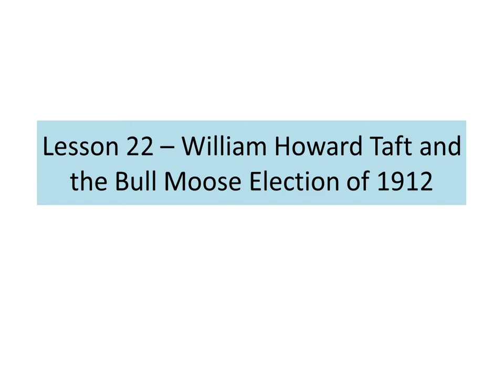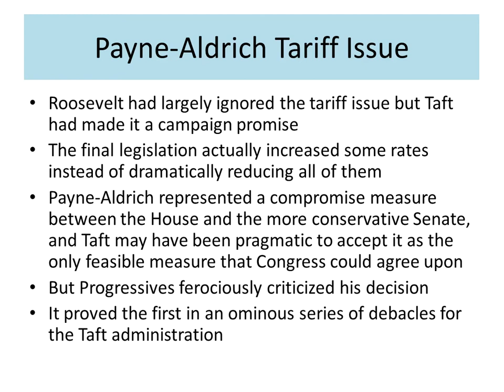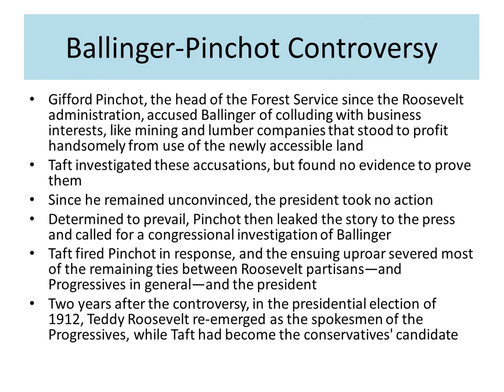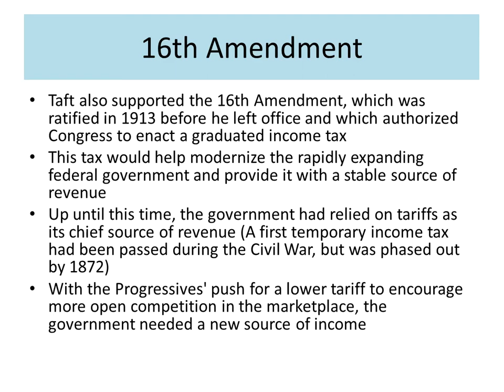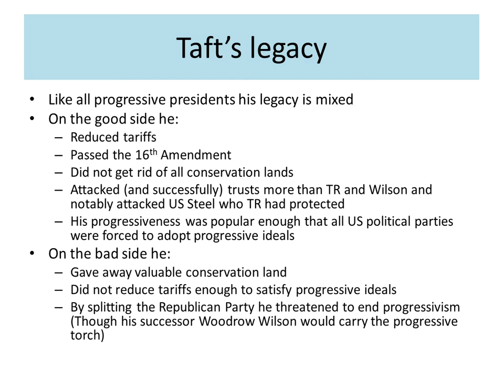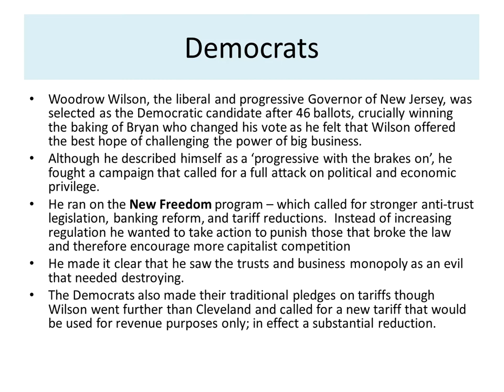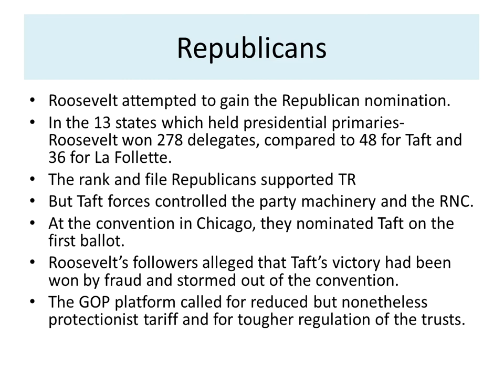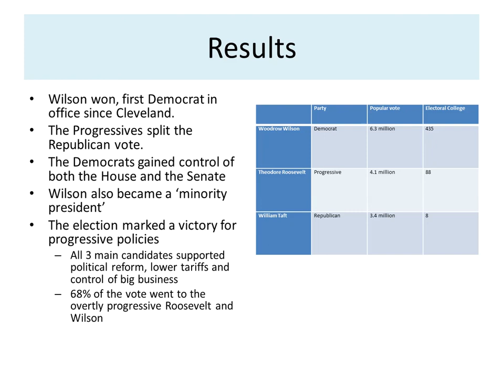Lesson 22 Taft and the Bull Moose Election of 1912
Covers how much Taft differed from Roosevelt, how successfully progressive he was, and the origins of his split from Roosevelt and the Bull Moose Election of 1912.